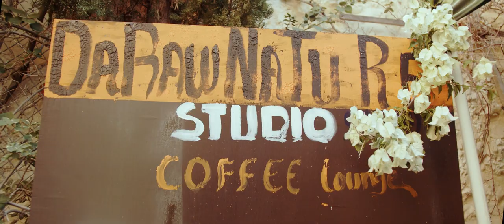DaRawNature // Meet The Maker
Be sure to check out his artwork and photography at darawnature.com and on Instagram @darawnature